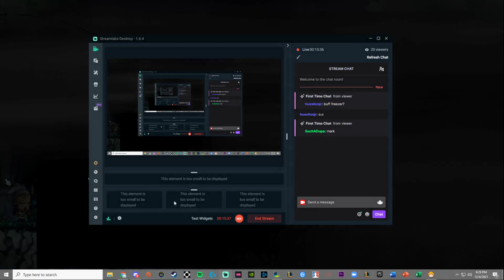[Reboot] boosted night lord vs black mage (gone wrong)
NO BUFF FREEZERS, WRONG LEGION, OZ TOP, PRETTY SURE IM FORGETTING MORE. FD CHANGE BUSTED THO. ALSO FORGOT TO SWITCH AUDIOS SO YOU CAN'T HEAR DISCORD LMFAO IM SCUFFED